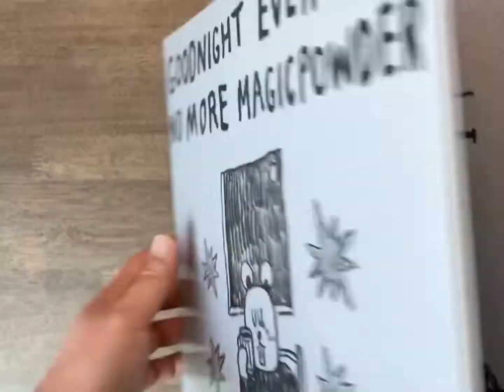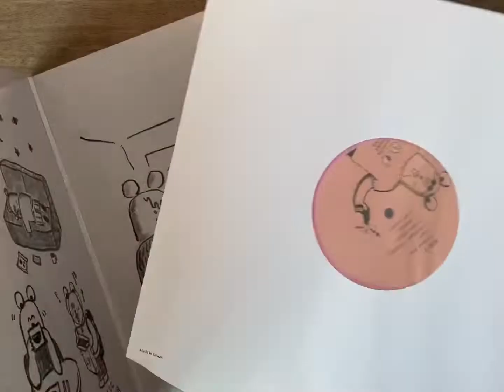[LP, 엘피 개봉기] Hamster Powder Club(햄스터 파우더 클럽) – Goodnight Everyone, No More Magicpowder (핑크반, 250장)